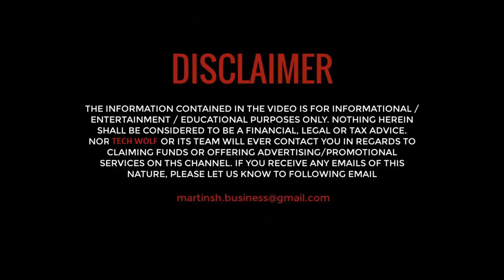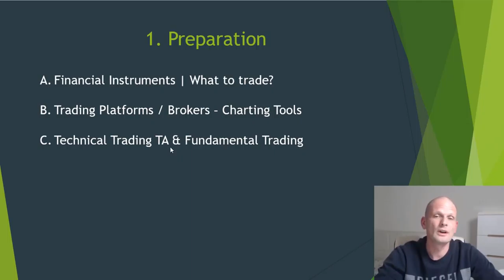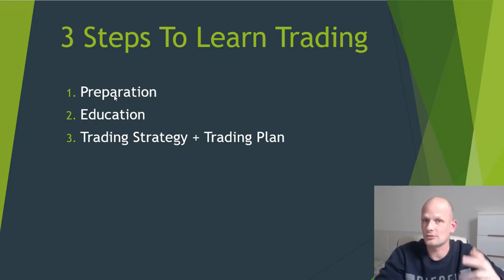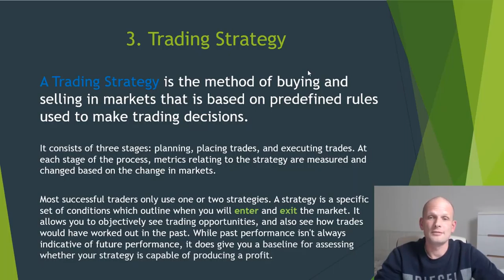TRADING TUTORIAL FOR BEGINNERS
I Trade Markets Here - this is worldwide trading platform very easy to use